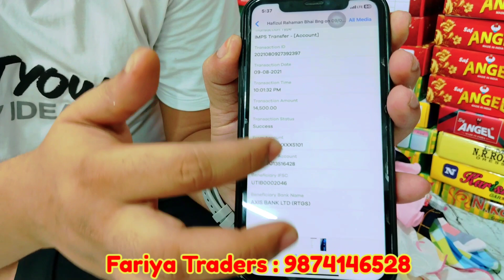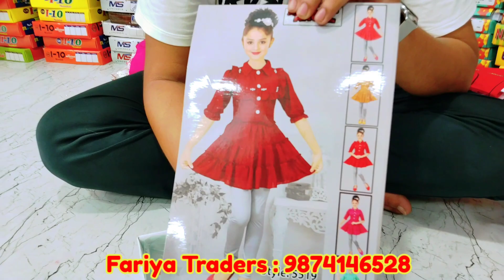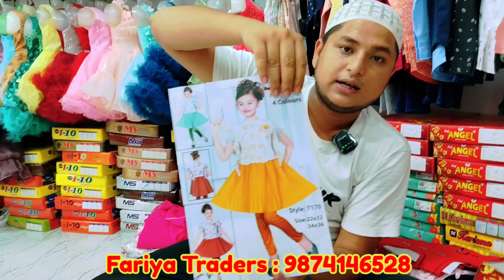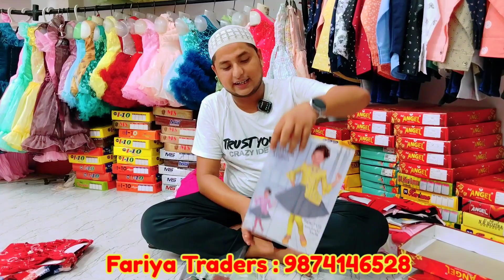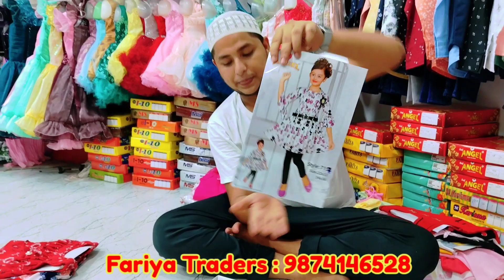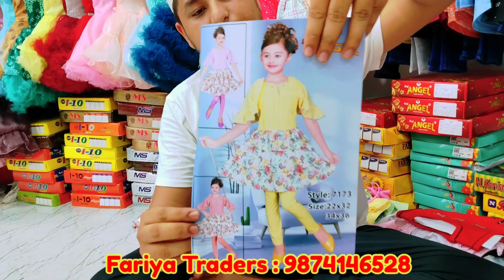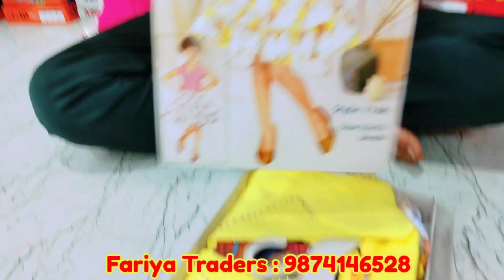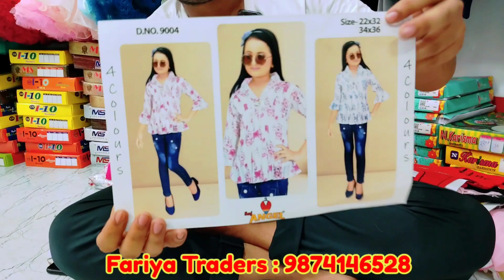2023 Latest Collection Of Girls Wear | Girls Wear Manufacturer In Kolkata| Kolkata Business Trip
2023 Latest Collection Of Girls Wear | Girls Wear Manufacturer In Kolkata| Kolkata Business Trip |

. SELLER INFORMATION...

H.R. FARIYA TRADERS
Near Pink Square Mall
Karbala Bazar
Metiabruz
Kolkata - 700 018
W.Bengal
India.

Gst No-19DLUPM8601K1ZA

H.R.FARIYA TRADERS Slove These Questions in this video
1. kids wear manufacturer in Kolkata
2. Girls Wear Manufacturer in Kolkata
3. Kolkata girls wear wholesaler
4. Kolkata kids wear Wholesale market.

J.P. Singh
KOLKATA BUSINESS TRIP